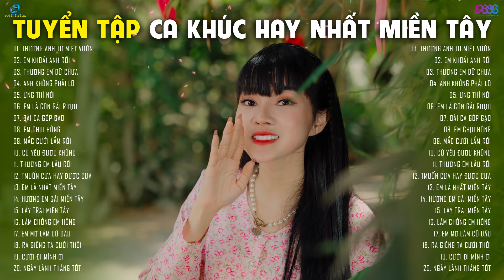THƯƠNG ANH TƯ MIỆT VƯỜN & EM KHOÁI ANH RỒI | PINKY x HUỲNH MỘNG NHƯ | TUYỂN TẬP HOT TIKTOK 2024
Các kênh hệ thống của AC MEDIA MUSIC:
( Jin Tuấn Nam ) ( Huỳnh Trung )